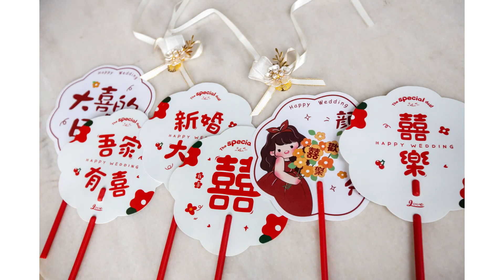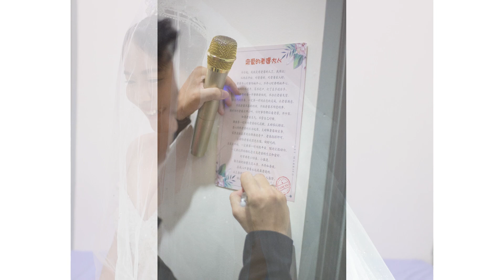【婚礼SLIDESHOW】接新娘记录之最強兄弟姊妹团!? Venix感动爆哭🥲 12.11.2023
感谢 Peaceful Sense 的摄影团队的拍摄和影片制作